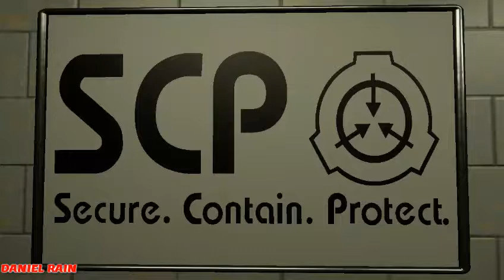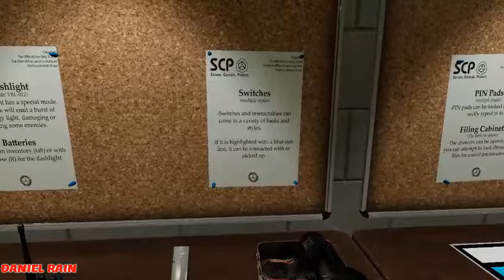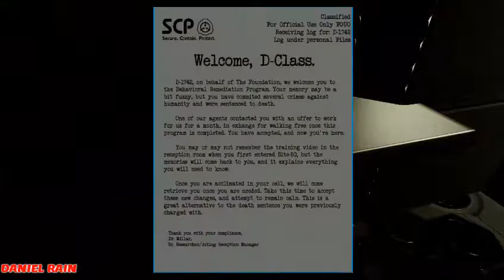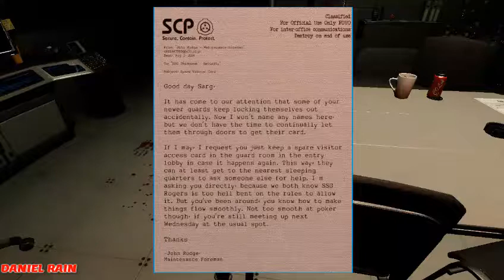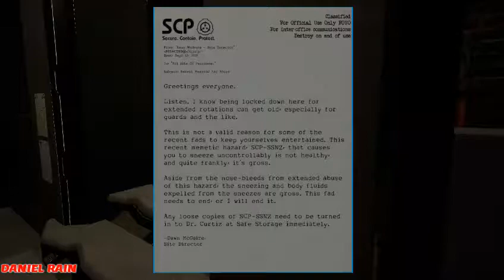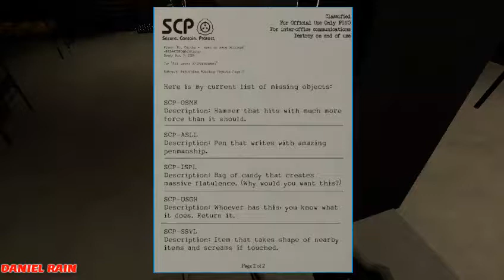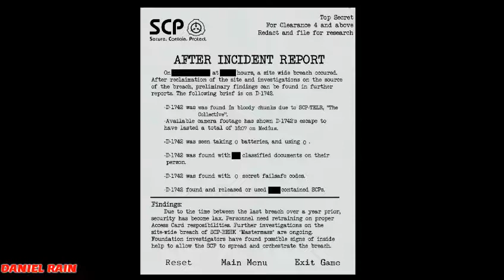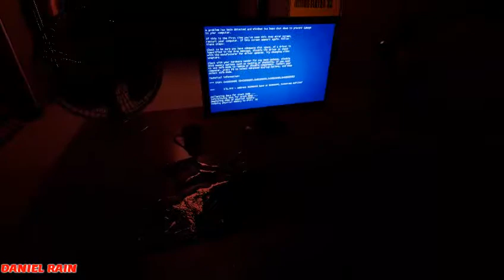SCP BLACKOUT - SONO DAPPERTUTTO!/THEY ARE EVERYWHERE!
:D ( ͡° ͜ʖ ͡°) :D